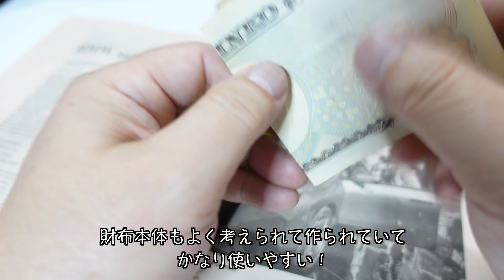GANZO 薄くなった”新”GUD2小銭入れ付き二つ折り財布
GANZO「GUD2二つ折り財布（小銭入れ付き）」が薄くこスマートにリニューアル！

【シンプルな作りの二つ折り財布】
定番の二つ折り財布が、小銭入れの仕様を変え、よりすっきりしたデザインにアップデート。
コンパクトウォレットが氾濫している市況の中、至ってシンプルに薄く必要最低限の機能を持たせた。カード4枚とマルチポケット2つ。お札は窮屈にならずに綺麗にすっきりと収納できるよう工夫を施した。 過剰なデザインが無くコンパクトなため、スーツからオフの休日まで飽きずに使用できる。

【GUDシリーズについて】
イタリア トスカーナ地方に100年以上続くタンナー、コンチェリア・グイディ&ロゼリーニ社製の牛革カーフを使用。タンニンなめし、染料のみで仕上げているこの革は、独特の透明感と深みのある色合い、ヴィンテージのようなムラ感が特長。さらにフィニッシュにはグレイジングを掛けている。

サイズ(cm) 縦 9.3 × 横 10.5 × 幅 1.7
素材 牛革
仕様 札入れ 1、小銭入 1、カードポケット 4、内ポケット 2

メンズ財布レビュー動画チャンネルBlog版もよろしくお願いします！

■当チャンネルの動画・概要欄・コミュニティー記事については個人的な主観をもとに書いており、すべての人に当てはまるというものではありません。
商品やサービスのご購入に関する最終的な判断はご自身の責任でお願い致します。